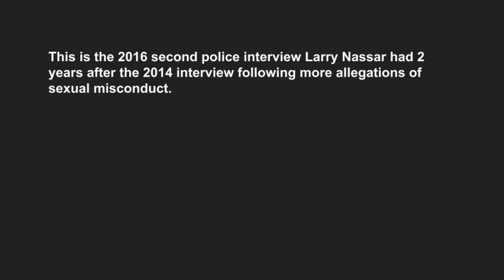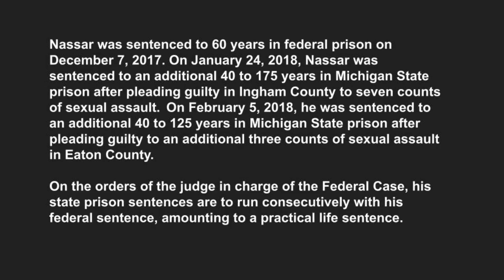Larry Nassar - Police Interviews Part 3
This 3 part series shows the 2 police interviews with Larry Nassar in 2014 and 2016 as he attempts to explain the assaults as regular medical procedures.